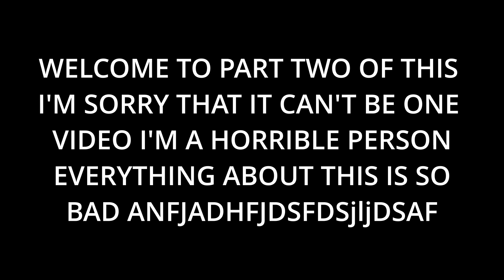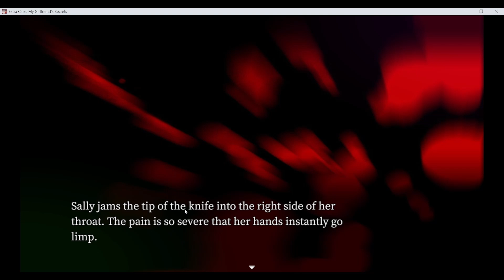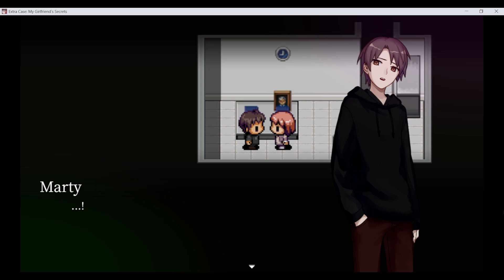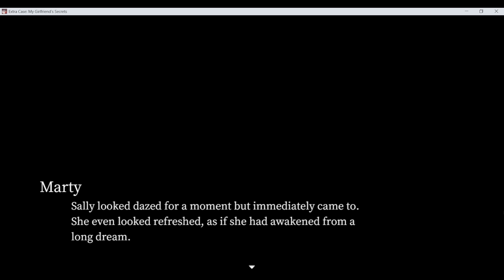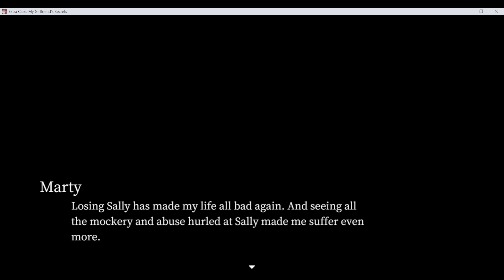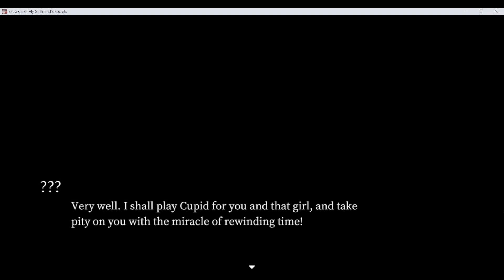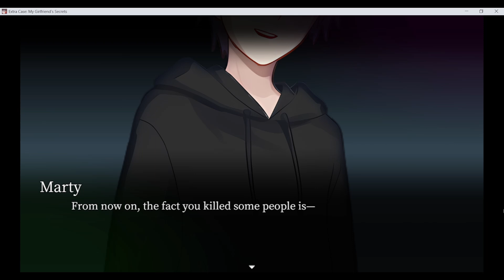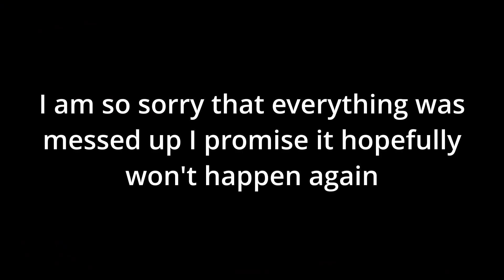PART TWO OF THIS WONDERFUL GAME :) - My Girlfriend's Secrets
I know it's horrible let me have my fun